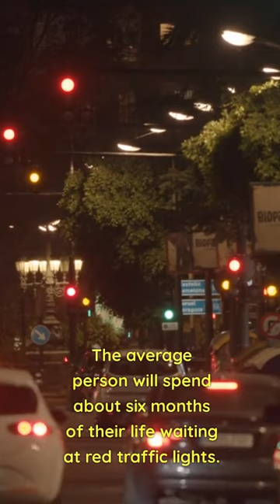Did You Know? How Traffic Lights Steal 6 Months of Your Life!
Have you ever stopped to think about how much time you spend waiting at red traffic lights? Prepare to be amazed as we uncover the shocking truth behind this daily occurrence. In 'The Red Light Revelation: How Traffic Lights Steal 6 Months of Your Life,' we delve into the staggering statistics and mind-boggling impact of those seemingly innocent moments of idling. Join us on a journey to understand just how much time slips away while we watch those lights change. Discover the hidden cost, the psychological effects, and the surprising ways to make the most of this time. Get ready to have your perception of red lights forever transformed. Don't let those moments go to waste - tune in and unlock the secrets behind this time-consuming phenomenon.